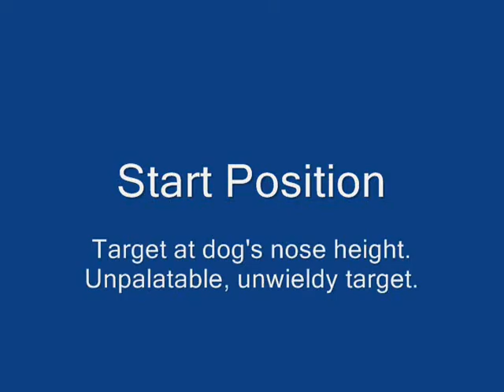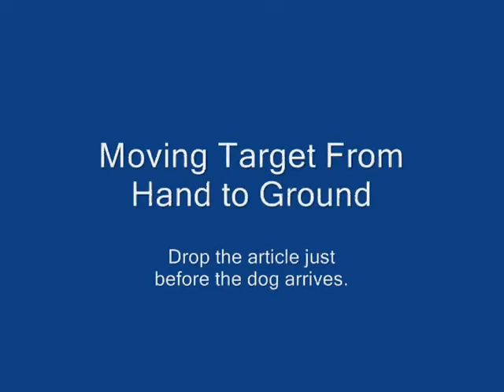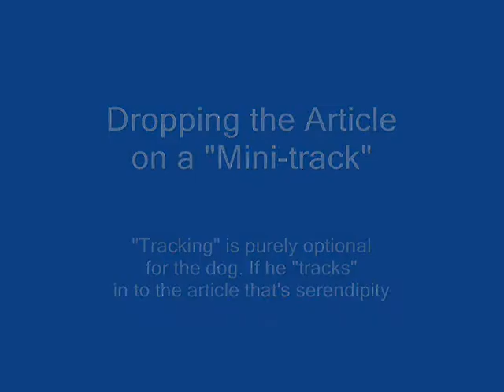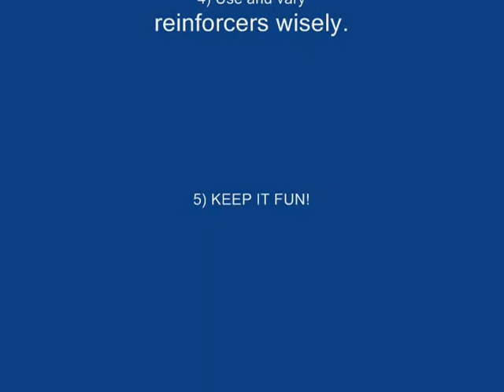DownAtArticle.wmv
This is a brief review of one way to train the Down-At-Article behavior.  This method relies on the Pemack Principle (behaviors with a high probability of occurence can reinforce beaviors with a lower proability of occrence), and the use of cues as reinforcers.

To teach this behavior the dog needs fluent Nose-touch, Down, Recall, and Wait behaviors.  The key is to start with an object the dog is unlikely to retrieve (Channel-lok pliers in this case) held at the dog's nose height. With successive repetitions the object gets closer to the ground until it is dropped just as the dog's nose gets to it.  From that point toss the article earlier and farther in sucssive repetitions.

This video was shot during a review of the process for a dog that hadn't done it in a while.  Normally, it takes a week or two to get a dog reliably indicating on articles during discrete article searches.  It can take another week or two getting the dog to reliably indicate on article on a track (Hint: in the beginning make artile tracks ver short and leave the artilce at the base of a fence gate through which the tracklayer walks.  When the dog apporaches the article cue the Down and reinforce liberally at the article).

Please ignore the whistles you hear in this video.  They are part of the music and are NOT cue for the dog.  Also, igbire the sounds o the airplanes.  Often K9 units are located near airports since folks near there are used to jet noise and are less likely to complain about barking dogs.